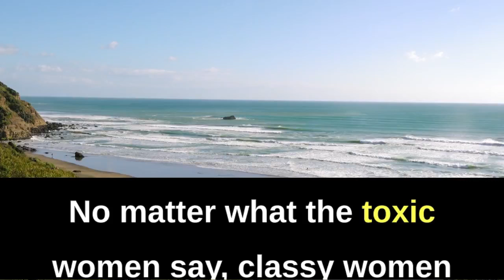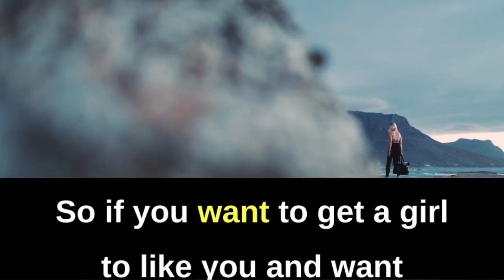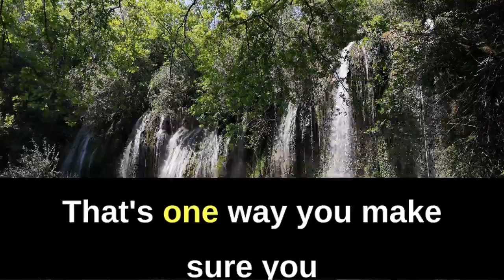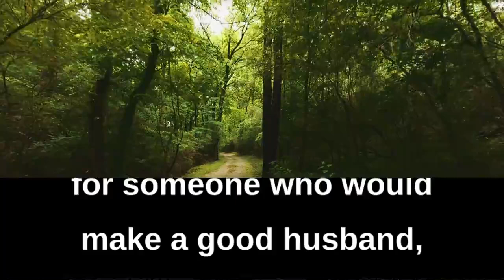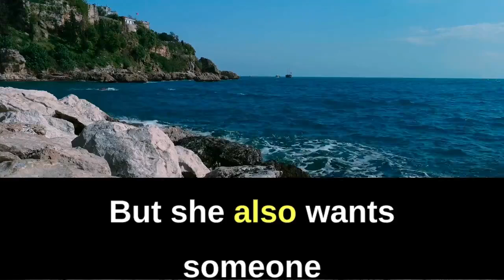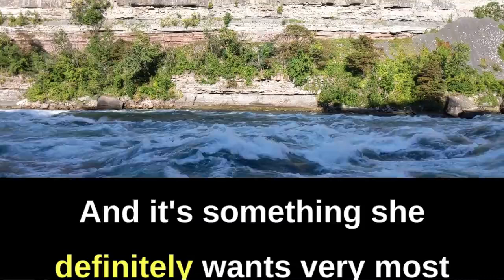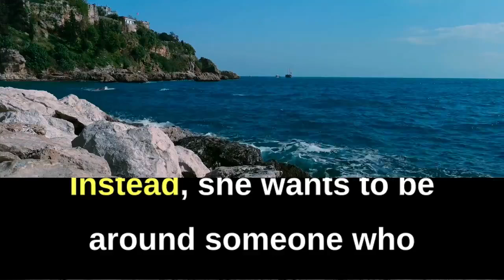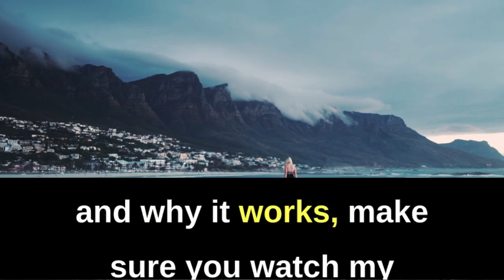🔥 Things Women Secretly Want Men to Do 😲 | Top Secrets Men Must Know!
Are you curious about the real things women wish men would do but don’t always say out loud? 😏 In this video, we’re diving deep into the things women secretly desire in relationships—actions that can bring out more love, connection, and happiness! Whether it's in romantic gestures, communication, or how you handle conflict, knowing these hidden desires can transform your relationships.

We’ll explore:
1. How simple actions can deepen emotional bonds ❤️
2. The importance of thoughtful gestures (hint: it's not always about grand gestures!) 🎁
3. Why communication is key 🔑 (and what women really want you to say)
4. How listening to her without interrupting can work wonders
5. Ways to show support that make her feel truly valued 🌟

Understanding these secrets can lead to stronger connections and more fulfilling relationships. This isn’t just advice—it's insider knowledge every man should know! 😉✨

Whether you’re in a long-term relationship or just starting out, mastering these small but powerful actions can make all the difference. Get ready to take your relationship game to the next level! 🔥